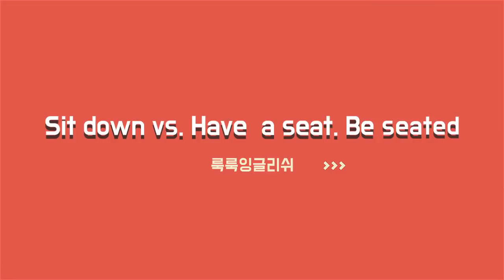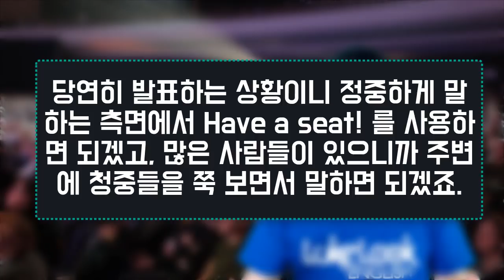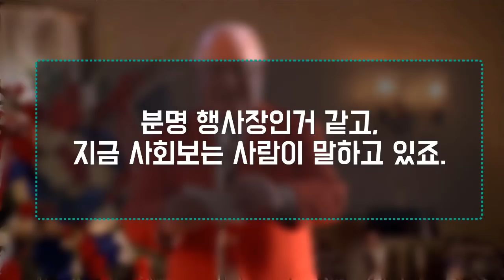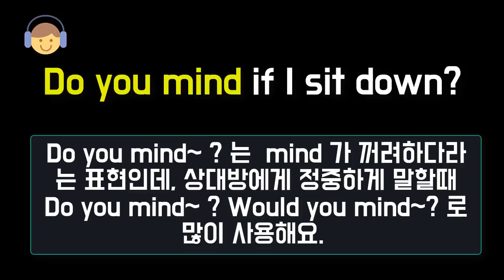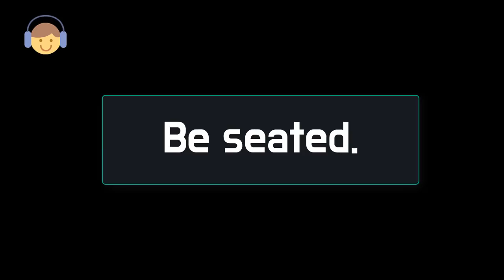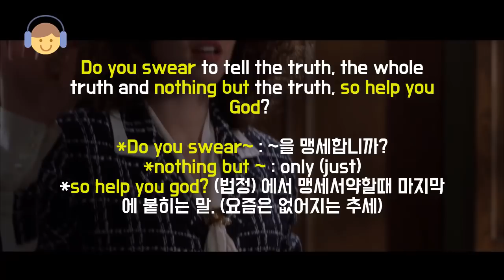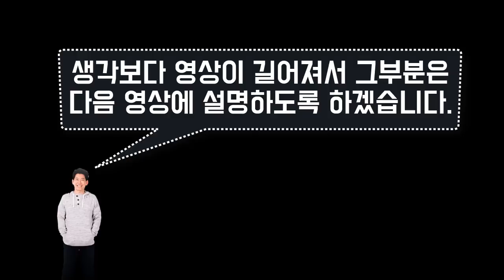★헷갈리는 표현 : Sit down / Have a seat. / Be seated ★ || 룩룩잉글리쉬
▼ ▽ 이 에피소드는 잘 알고 있는 것 같으면서도 실제로는 한국 사람들이 잘 모르는 헷갈리는 표현에 대해서 정리를 하겠습니다. 우리가 많이 사용하는 Sit down, Have a seat, Take a seat, Be seated. 확실하게 정리해 볼까요?